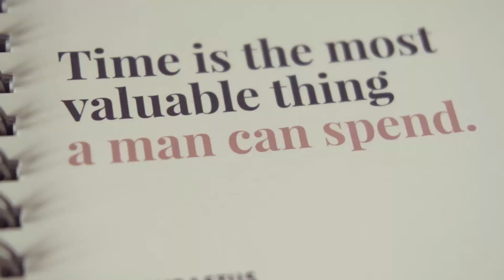Overcoming Obstacles: The Journey to Greatness.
Life is full of challenges, but it's how we navigate and conquer those obstacles that define our journey. Join us as we delve into inspiring stories of individuals who have overcome adversity, embraced resilience, and transformed their struggles into triumphs on their path to greatness.To discover more click on the link below: